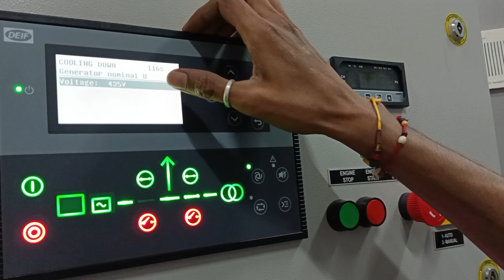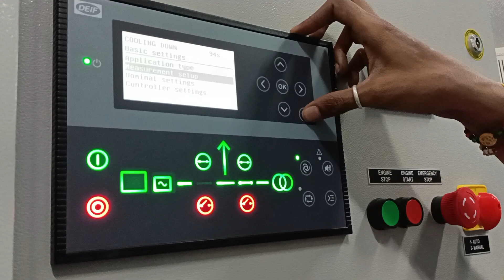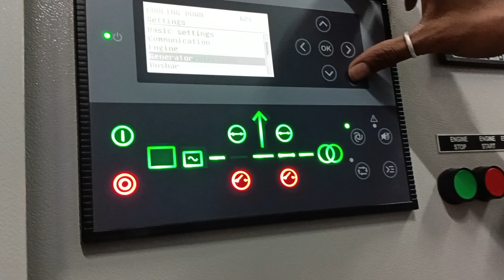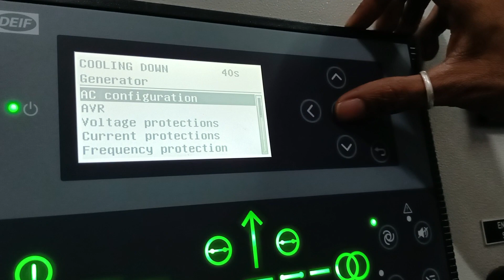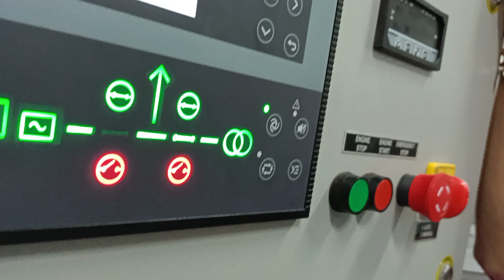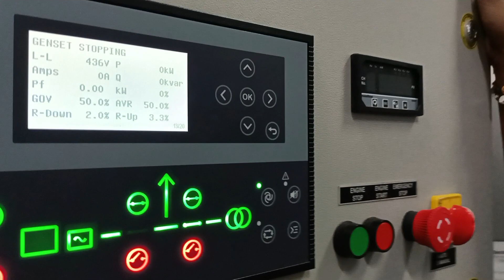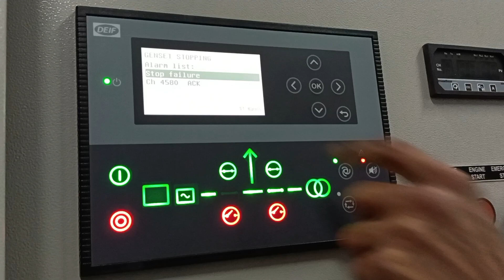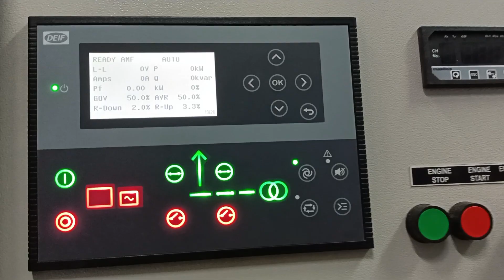DEIF Relay AMF Panel RCL3 demo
AMF Panel DEIF Relay testing and demo